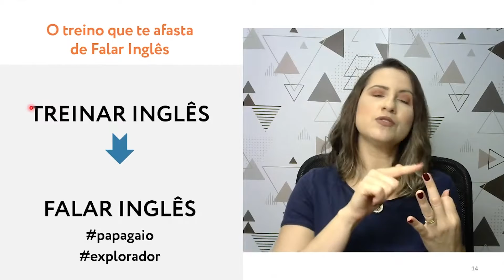Será que você precisa saber falar tudo pra então Falar Inglês?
Guys, existe um mito por aí de que uma pessoa precisa saber falar tudo pra então conseguir falar inglês. Será que isso é verdade? 🤔

No vídeo de hoje, eu vou te explicar se isso acontece de fato! 👀

Comenta aqui embaixo se você já tinha ouvido falar desse mito! 😊